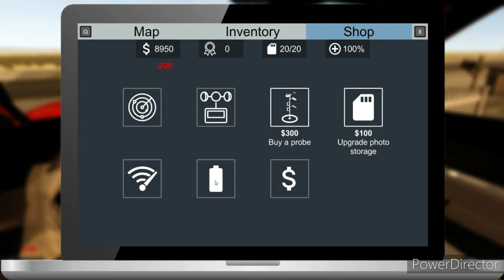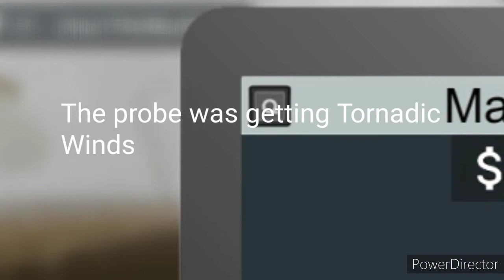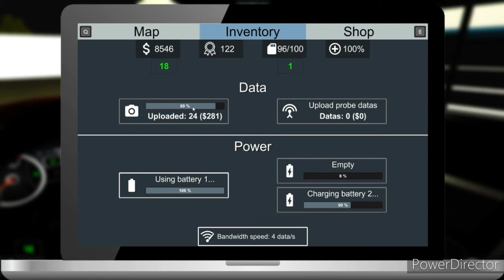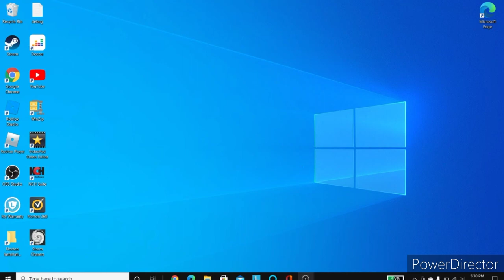A Casual Storm Chase (Storm Chasers)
First video of a game I wanted to play for a while.